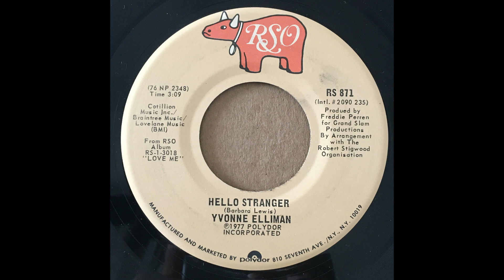YVONNE ELLIMAN - HELLO STRANGER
YVONNE ELLIMAN
HELLO STRANGER
RSO RS 871
M
1977
HELLO STRANGER
COMPOSER/ BARBARA LEWIS
PRODUCER/ FREDDIE PERREN